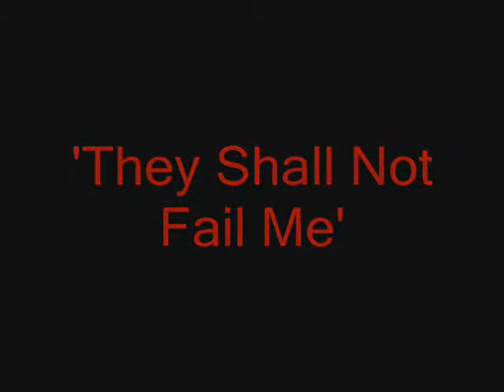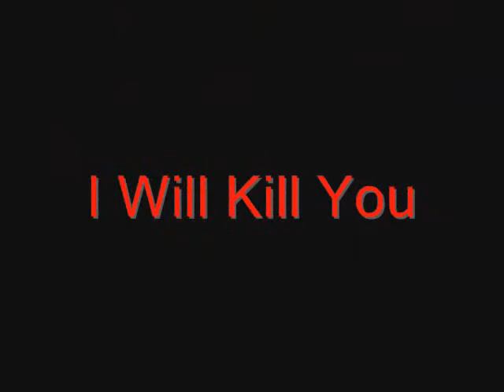Epicness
My first attempt at an epic or kind of epic video. was originally supposed to be a spoof and funny but i though i'd try and make it somewhat serious. and this is yet again proof that requiem for a dream (or tower) can make anything epic :P